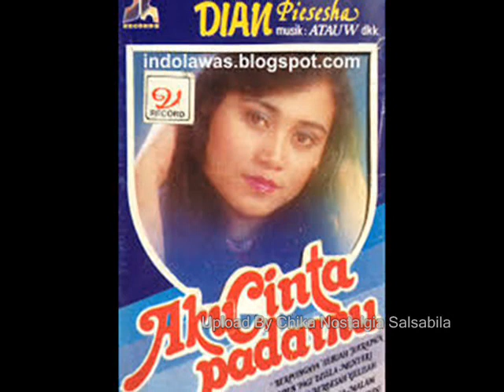Dian Piesesha Bukan Impian